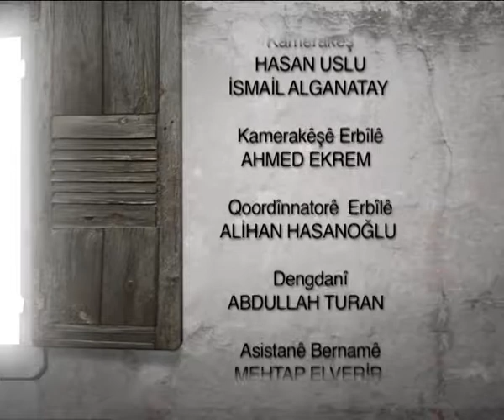KESKUSOR TRT6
چاوپێکەوتنی سینەمایی لە کەناڵی تەرەتە شەش لە ئەنکەرە
Kurdish Filmmaker interview.